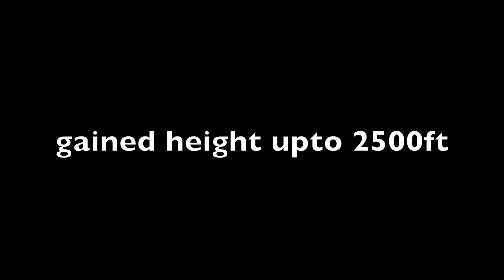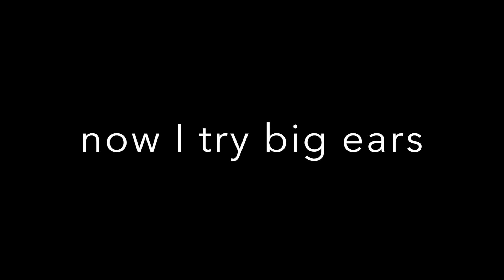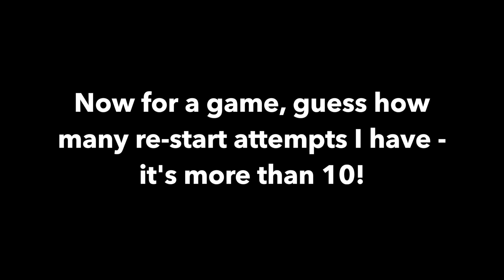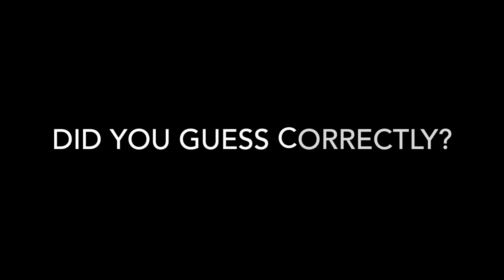No 21 - Big ears and power off drama!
This was a nice evening flight it was about 28 degrees, I'm quite comfortable now, so I thought it was time to practice some moves.

The first was big ears, a good way of descending quickly, under control but you can only use weight shift to steer, remember to keep hold of the brakes as you may need to pump them to re-inflate the wing.

Next I had a go at re-startting the engine in the air, first time was easy, so I had a longer glide - watch the video to see how it went.